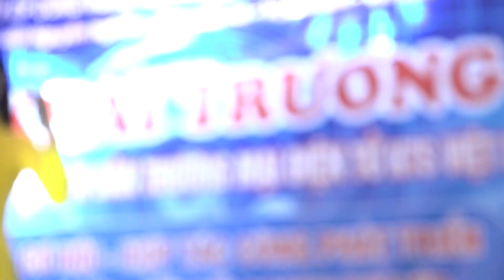Cảm Xúc Từ Câu Hò Điệu Ví - Thu Hà | Truyền Thông SangStudio | Bảo Sang